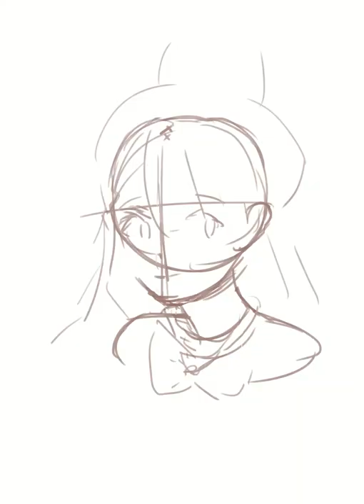【塗鴉】少女阿彌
我不知道我怎麼畫的